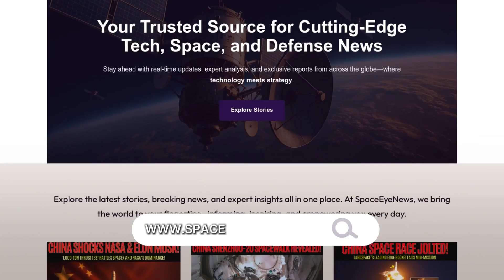China Accelerates J-36 & J-50: The Sixth-Gen Race Just Shifted!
China is accelerating development of two sixth-generation aircraft programs commonly known as the J-36 and J-50, and the timing is drawing global attention. According to recent assessments highlighted by Interesting Engineering, these aircraft have moved beyond conceptual studies and into active development and testing. One platform appears focused on long-range, land-based operations, while the other is designed specifically for carrier environments.
In this video, we break down how analysts identified this acceleration, what the design choices reveal, and why advancing two sixth-generation aircraft at the same time matters. We also explore how system-level integration, artificial intelligence, and coordination with autonomous platforms are reshaping expectations for future aviation leadership. This episode explains what makes the J-36 and J-50 different, why development speed matters, and what this shift signals for the next era of advanced aircraft.

🚀 Space tech. Satellites. Innovation.